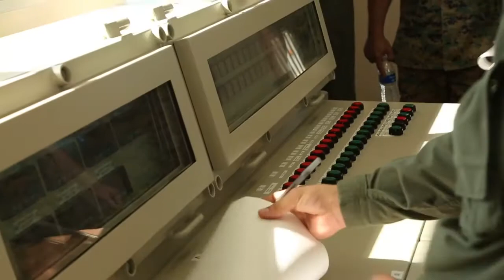U.S. Marine Aircraft Rescue and Firefighting (ARFF) training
U.S. Marines with Aircraft Rescue and Firefighting (ARFF) conduct training fire exercises at Training Point Charlie on Marine Corps Air Station Iwakuni, Japan, Oct. 27, 2016. The purpose of this training is to prepare ARFF Marines in case of an emergency on the flight line. This is also the first time the station’s ARFF has trained using propane system. (U.S. Marine Corps video by Cpl. Waiyan Tin) MCAS IWAKUNI, YAMAGUCHI, JAPAN 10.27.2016 Video by Cpl. Waiyan Tin Marine Corps Air Station Iwakuni